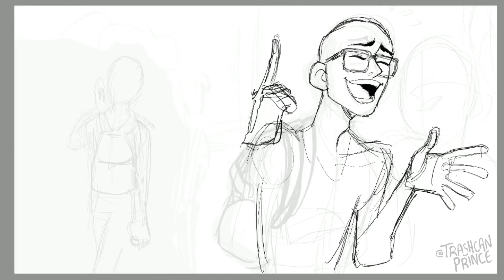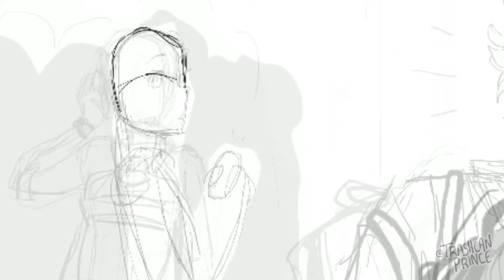Drawing Reddie ‘a familiar voice’ [timelapse]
an almost meeting whilst richie is on a trip to NY

drawing time: 4 hr 30 min

find me @trashcanprince on twitter, tumblr, redbubble and storenvy
and @trashcanprinsta on instagram 💕💕

music: ‘Hearts Beat Loud’ and ‘Everything Must Go’ by Keegan DeWitt